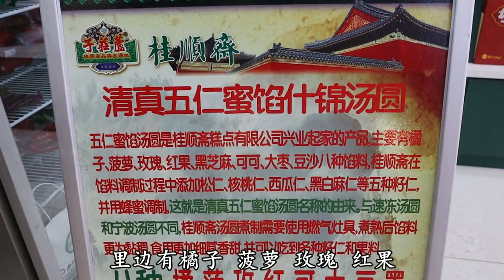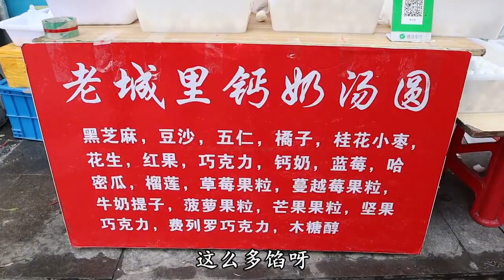正月十五元宵节！桂顺斋、大桥道、老城里钙奶汤圆，哪个更好吃？【馋嘴小黑】